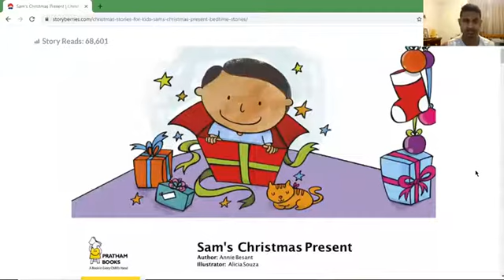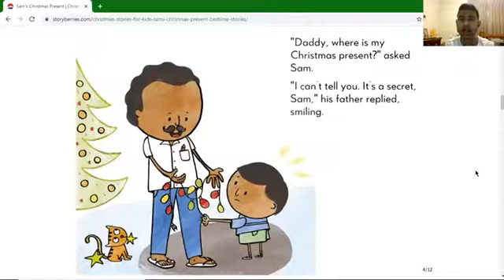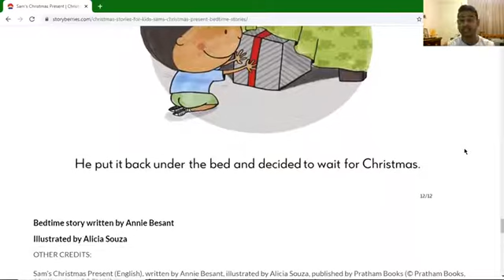Yoshent - Sam's Christmas Present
Hello everyone, today we have Yoshent reading Sam's Christmas Present to us.